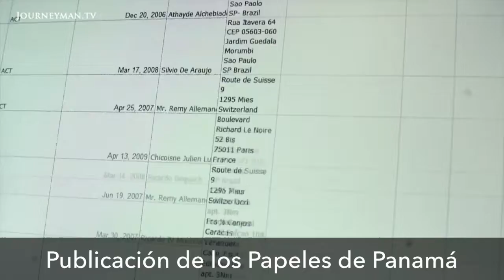Adiós 2016! Un año en un video